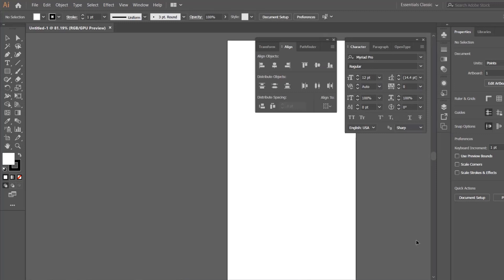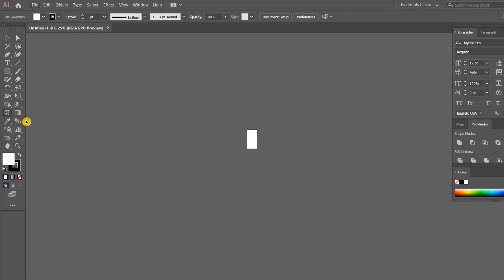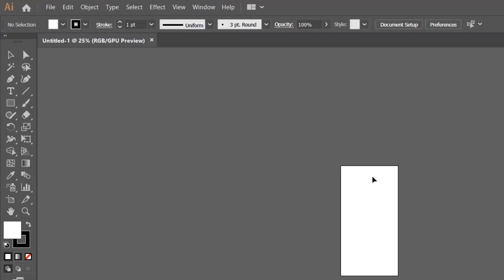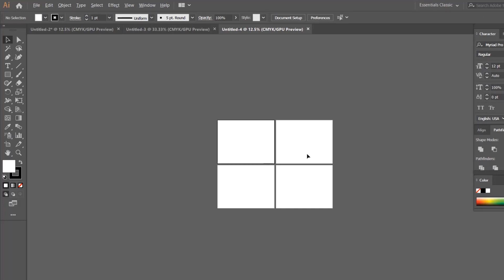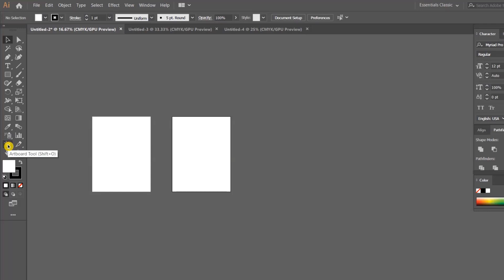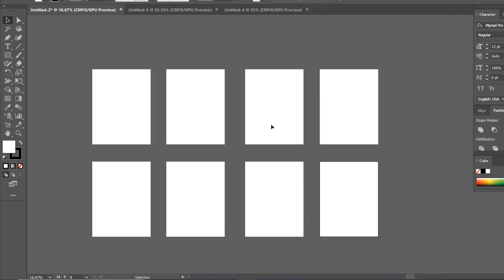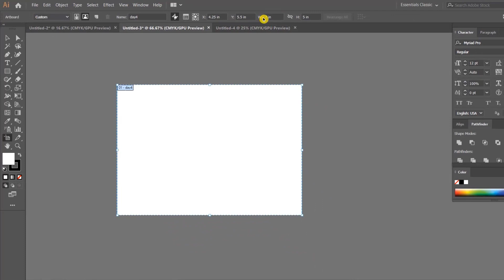Adobe Illustrator Artboard Tool | Tutorial Class - 5 | Illustrator Bangla Tutorial | AI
adobe illustrator artboard tool
adobe illustrator
illustrator
illustrator tutorial
artboard tool
adobe illustrator tutorial
artboard
how to use artboards in illustrator
art boards in adobe illustrator
art boards
graphic design
illustrator tutorials
duplicate artboard
artboard tutorial
artboard illustrator
illustrator art boards
artboard tool in illustrator
artboard tool settings
how to work with artboards
copy artboard
add artboards in illustrator
duplicate artboard illustrator
how to change art-board color
artboard color
adobe illustrator tutorials for beginners
illustrator artboard tutorial

HABIBA HIMU
IT Instructor of Tanvir Academy